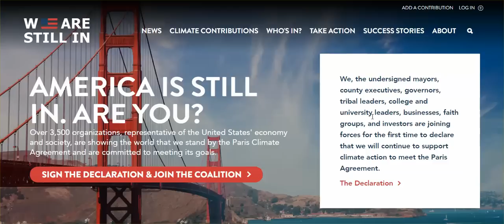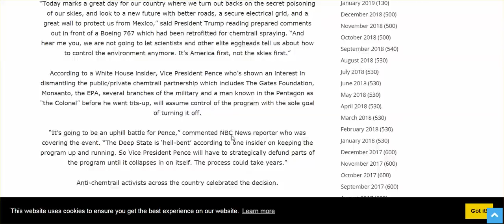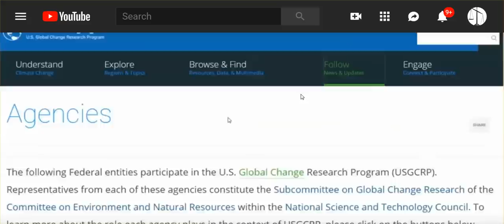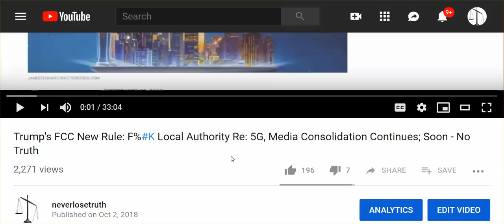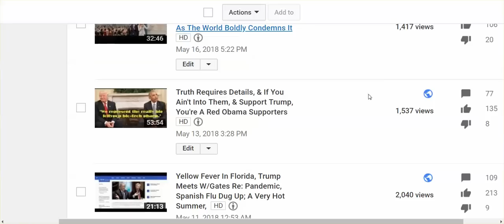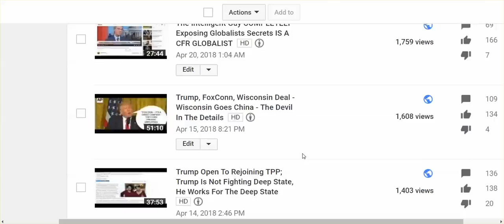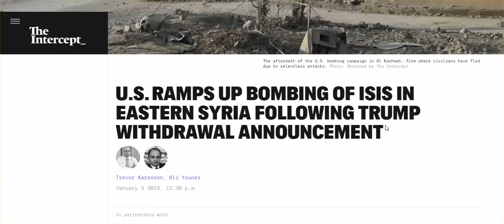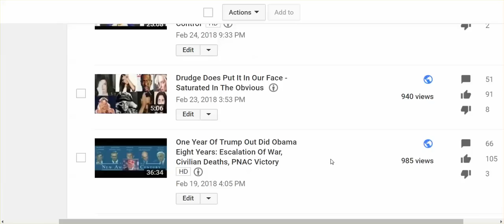Trump Vows to End Chemtrails Poisoning Of Our Skies, (AYFKM?) & Confirmation Bias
What Might 'AYFKM' be?  I Have A Trump Playlist of videos that, if you care about the truth, you will watch, and consider the information in those videos.